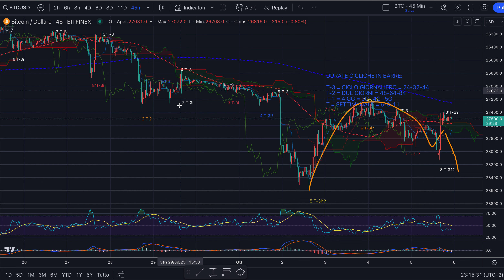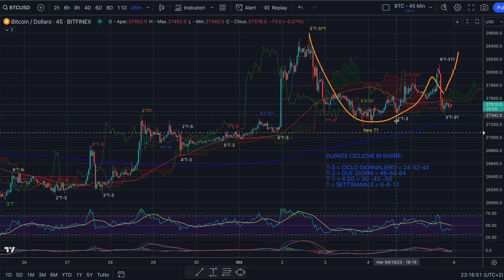BITCOIN - Night Session del 5/10 - 4 giorni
Buona sera,

Con l'Analisi Evoluta© sappiamo che mancano 4 giorni su bitcoin per...

Jacopo Marini